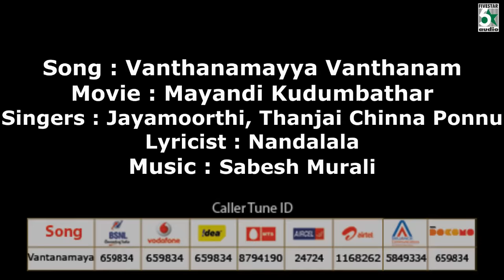Vanthanamayya Vanthanam From Mayandi Kudumbathar | TharunGopi | Poongkodi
Track

1.Vanthanamayya Vanthanam
Mayandi Kudumbathar
Jayamoorthi, Thanjai chinna ponnu
Sabesh Murali